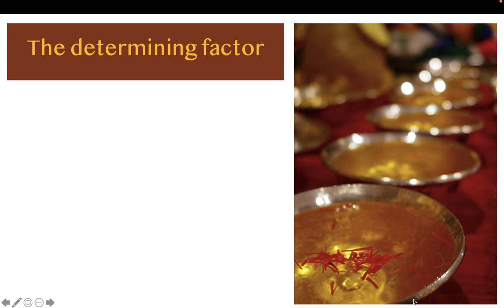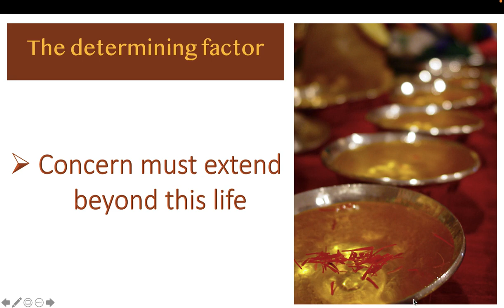Dharma Snacks! (Ep. 1) - What is, and what is not Dharma?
Dharma Snacks! - a series of short Dharma Talks by Drupa Rinpoche. In this first episode, Rinpoche highlights the requirements for any practice to qualify as a Dharma practice.